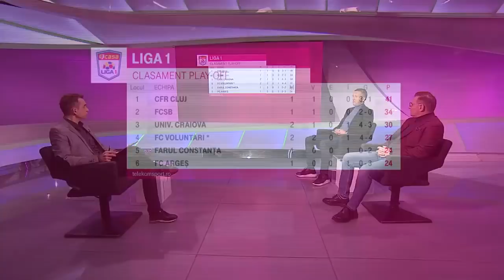Reghe: "Am făcut trei cadouri. Mă deranjează atitudinea". Analiza lui Meme Stoica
Emisiunea Sport Report de la finalul meciului FC Voluntari - Universitatea Craiova a oferit toate reacţiile de la stadion, dar şi analiza din studio, făcută de experţii Telekom Sport Mihai Stoica şi Constantin Zotta.